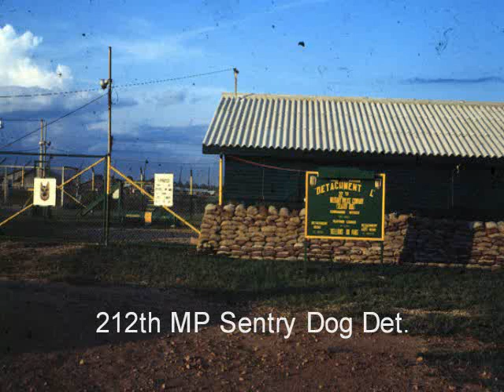Soc Trang, Vietnam 1966 to 1968 Part 3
Soc Trang Airfield Maintenance and Support Personnel.